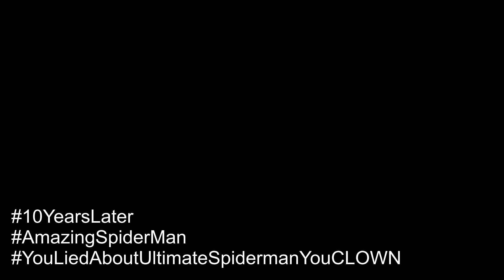10 years later | " The" Amazing Spider-Man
Might as well mention it. might as well.